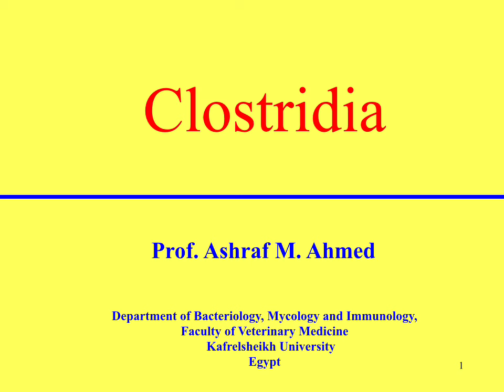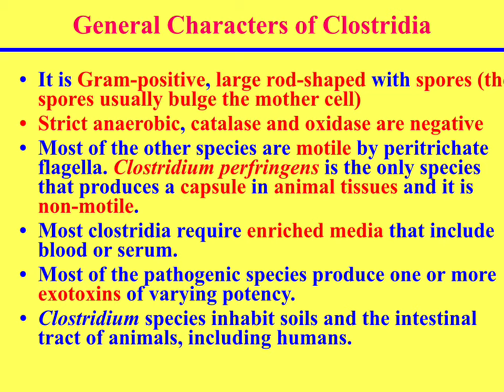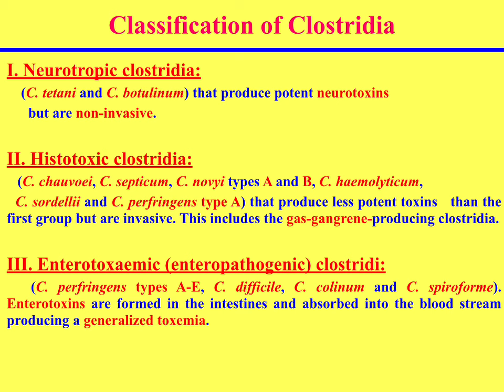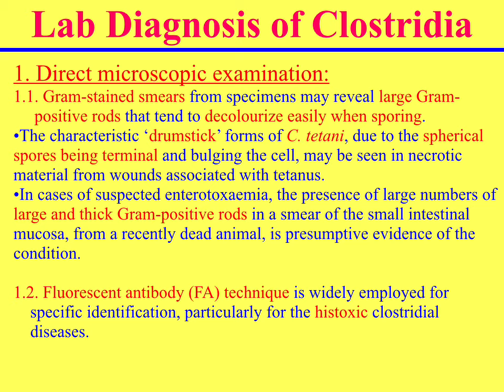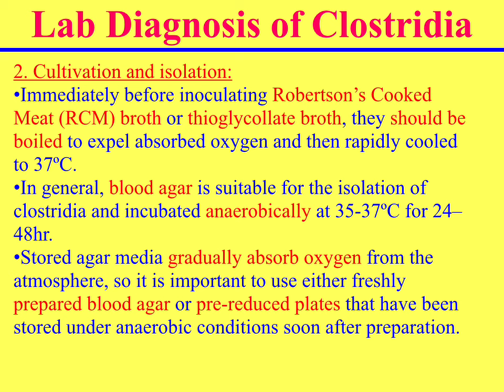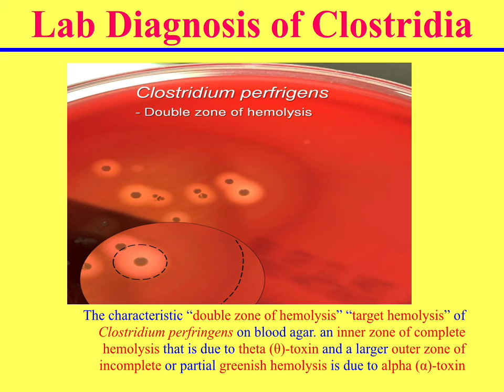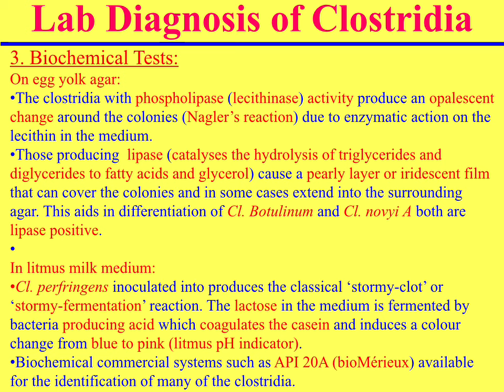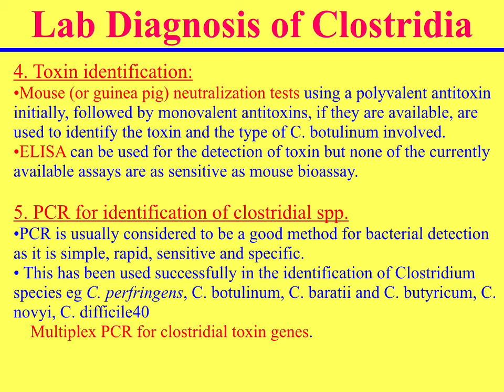ملخص بكتيريا الكلوستريديوم Clostridia Summary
ملخص بكتيريا الكلوستريديوم Clostridia in Summary

Prof. Ashraf M. Ahmed, Ph.D.
Department of Bacteriology, Mycology and Immunology
Faculty of Veterinary Medicine
Kafrelsheikh University
Kafr El-Sheikh 33516, Egypt